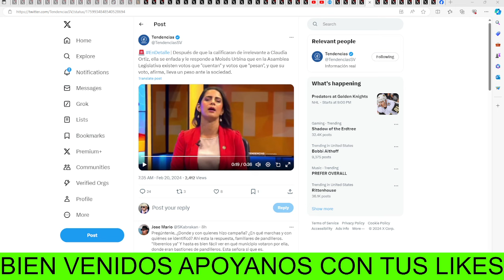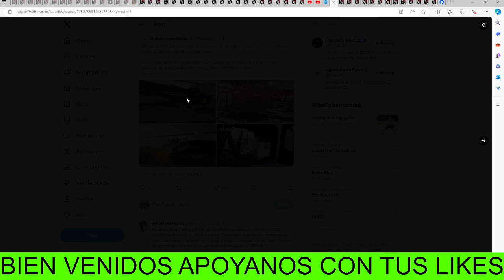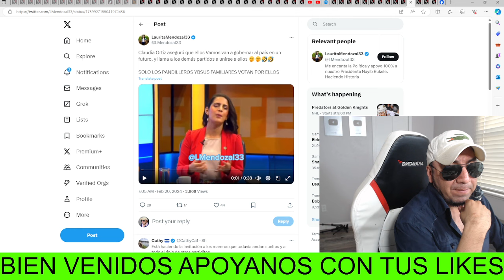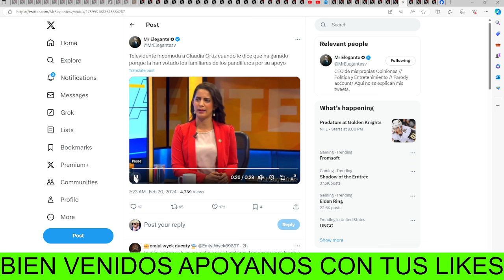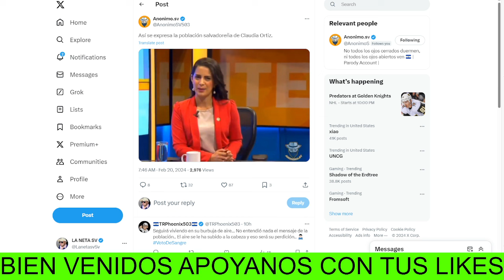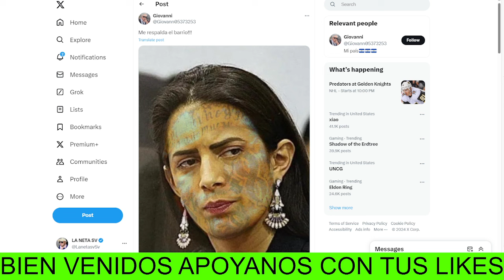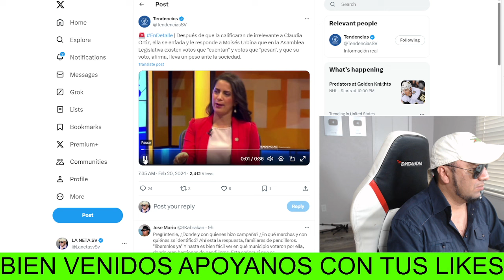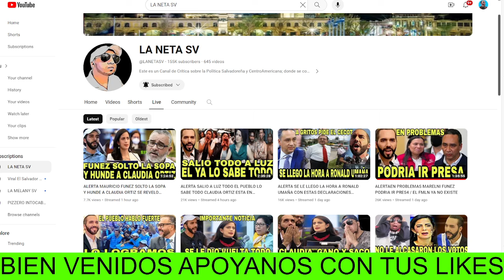ALERTA CLAUDIA ORTIZ ASEGURA QUE DERROTARA A BUKELE Y VA POR LA PRESIDENCIA Y POR TODA LA ASAMBLEA